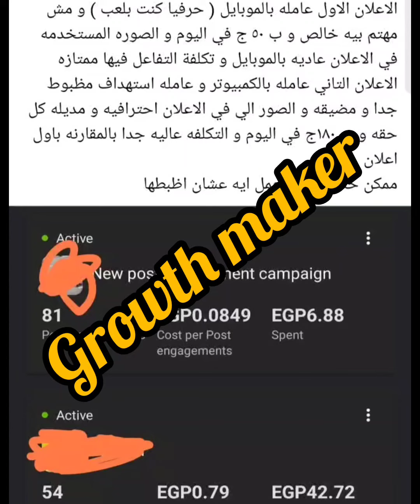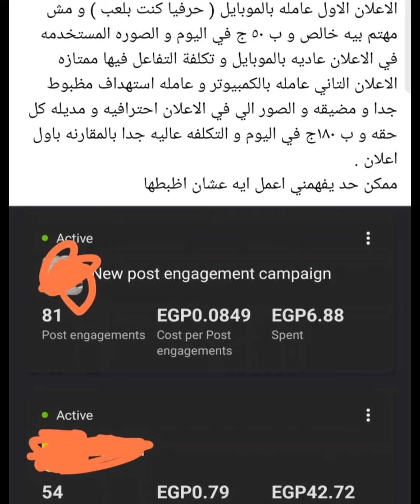اتعلم تسويق الكتروني صح - اتعلم اعلانات الفيس بوك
في هذا الفيديو، سأقدم لك إجابة على سؤال "كيف أتعلم تسويق إلكتروني صح؟". سأشرح لك أهم الخطوات التي يجب عليك اتخاذها لبدء حملة تسويق إلكتروني ناجحة، وسأقدم لك بعض النصائح التي ستساعدك على تحسين نتائجك. اعلانات الفيس بوك

إذا كنت تبحث عن طريقة لزيادة مبيعاتك أو تحسين سمعة علامتك التجارية على الإنترنت، فإن التسويق الإلكتروني هو الحل الأمثل لك. التسويق الإلكتروني هو عملية استخدام الإنترنت لنشر الوعي بعلامتك التجارية ومنتجاتك أو خدماتك، وجذب العملاء المحتملين إلى موقعك الإلكتروني أو متجر البيع بالتجزئة عبر الإنترنت.

هناك العديد من الطرق المختلفة التي يمكنك من خلالها استخدام التسويق الإلكتروني، ولكن أهم الخطوات التي يجب عليك اتخاذها هي: اعلانات الفيس بوك

1. **إنشاء موقع إلكتروني احترافي**. موقعك الإلكتروني هو بمثابة واجهتك الرئيسية على الإنترنت، لذلك من المهم أن يكون مصممًا بشكل احترافي ويقدم معلومات مفيدة عن منتجاتك أو خدماتك.
2. **تحسين موقعك الإلكتروني لمحركات البحث**. سيساعدك تحسين موقعك الإلكتروني لمحركات البحث (SEO) على ظهوره في نتائج البحث عندما يبحث الأشخاص عن منتجاتك أو خدماتك.
3. **إنشاء محتوى تسويقي عالي الجودة**. المحتوى التسويقي هو أي نوع من المحتوى الذي يهدف إلى جذب العملاء المحتملين وجعلهم يرغبون في معرفة المزيد عن منتجاتك أو خدماتك. يمكن أن يشمل المحتوى التسويقي المقالات، والكتيبات، والفيديو، والبودكاست، وغيرها.
4. **التسويق عبر وسائل التواصل الاجتماعي**. يمكنك استخدام وسائل التواصل الاجتماعي لنشر المحتوى التسويقي الخاص بك، والرد على الأسئلة، وتقديم العروض الترويجية.
5. **التسويق عبر البريد الإلكتروني**. يمكنك استخدام التسويق عبر البريد الإلكتروني لإرسال عروض ترويجية، ونشر المحتوى التسويقي، وتذكير العملاء بمنتجاتك أو خدماتك.

إذا كنت تتبع هذه الخطوات، فستكون على طريقك لإنشاء حملة تسويق إلكتروني ناجحة.

**إليك بعض النصائح الإضافية التي ستساعدك على تحسين نتائجك في التسويق الإلكتروني:**

* **حدد أهدافك التسويقية**. ما الذي تريد تحقيقه من خلال التسويق الإلكتروني؟ هل تريد زيادة المبيعات؟ أم تحسين سمعة علامتك التجارية؟ أم جذب عملاء جدد؟ بمجرد أن تعرف أهدافك، يمكنك تطوير خطة تسويقية مخصصة لتحقيقها.
* **قم بإجراء أبحاث السوق**. من المهم أن تعرف جمهورك المستهدف جيدًا. من هم؟ ما هي اهتماماتهم؟ ما هي احتياجاتهم؟ بمجرد أن تعرف جمهورك المستهدف، يمكنك إنشاء محتوى تسويقي يلبي احتياجاتهم.
* **تابع نتائج حملاتك التسويقية**. من المهم أن تتابع نتائج حملاتك التسويقية حتى تتمكن من معرفة ما يسير على ما يرام وما لا يسير. يمكنك استخدام أدوات تحليل التسويق لجمع البيانات حول عدد الزيارات إلى موقعك الإلكتروني، وعدد الأشخاص الذين يتفاعلون مع محتوى التسويق الخاص بك، وعدد المبيعات التي تحققها.

بمتابعة هذه النصائح، يمكنك إنشاء حملة تسويق إلكتروني ناجحة وتحقيق أهدافك التسويقية. تسويق واتساب مجاني ازاي تسحب داتا واتساب و ازاي تبعت رسائل واتساب

انضم لقناة التليجرام لكل جديد و لو عندك اسئله